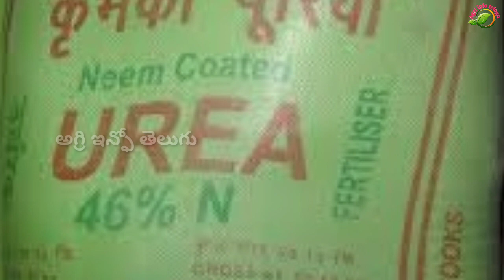Paddy fertilizer application | paddy urea uses | DAP | POTASH | MOP | vari lo |వరిలో ఎరువుల వినియోగం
AGRI INFO TELUGU
VARI CHINIPOTHUNDI,VARILO TUNGRO VIRUS,PADDY TUNGRO VIRUS,NARINJA AAKU TEGULU,VARILO ERUPU TEGULU,VARI PASUPU RANGULO VUNDI,VARILO TEGULU NIVAARANA,VARI LO VIRUS TEGULU NIVARANA,VARI LO DEEPAPU PURUGULU,# POTASH LOPAM,VARI LO POTASH LOPAM,VARI LO MOKKALU PERAGATAMLEDU,vARI LO PILAKALU RAVADAM LEDU,VARI MOTHAM PASUPU RANGULO VUNDI,VARI LOADIKA PIKALAU RAVADAM ELA,PADDY TILLERS,PADDY HIGH YIEDING,VARI LO AGGI TEGULU paddy cultivation,paddy,npk fertilizer,complex fertilizer use in paddy,fertilizer,fertilizer in paddy crop,paddy fertilizer management in telugu,potash fertilizer usage in paddy,fertilizer for paddy crop,paddy crop fertilizer management,first application of fertilizers in paddy,paddy cultivation suggestions,best method of urea application in paddy fields,paddy cultivation tips,fertilizer uses,dap fertilizer,how to use fertilizers in paddy cultivation